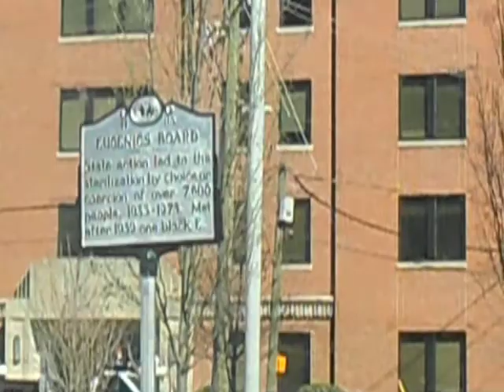Downtown Raleigh US 401 North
Going thru Downtown Raleigh for maybe the final time. You will see three city buses.